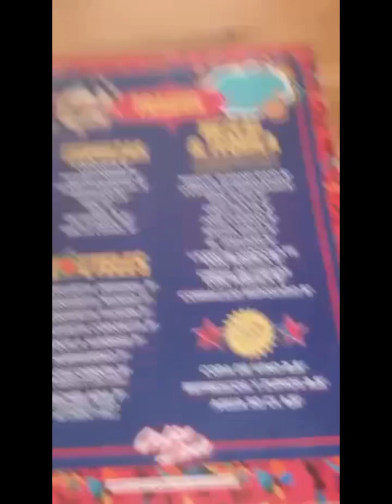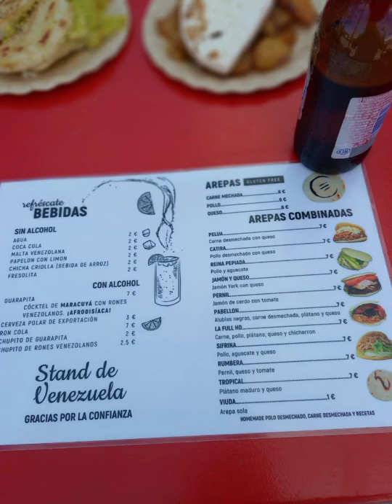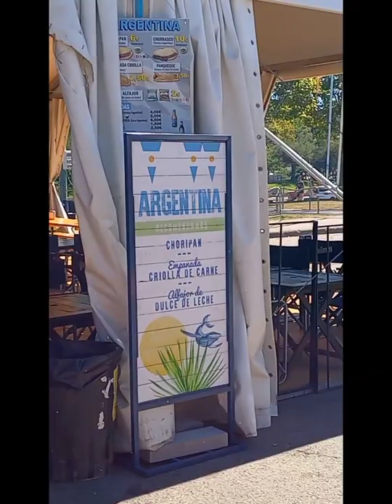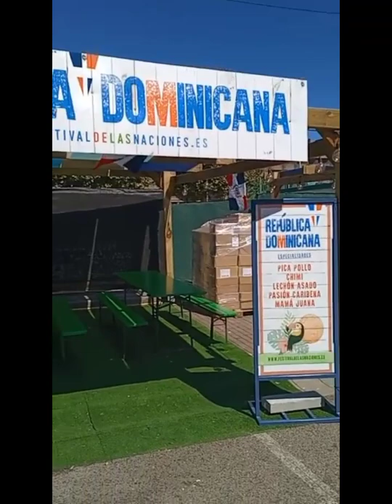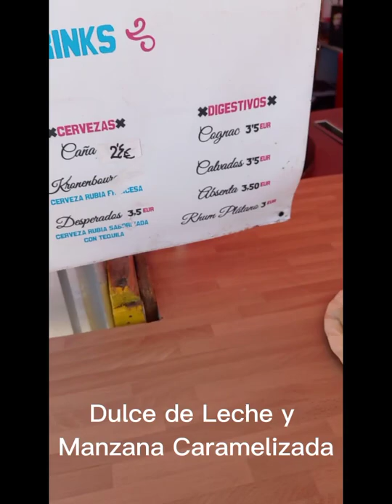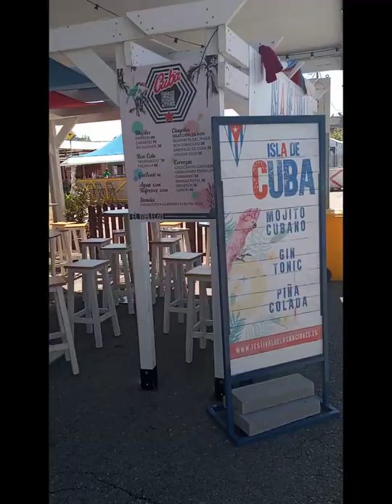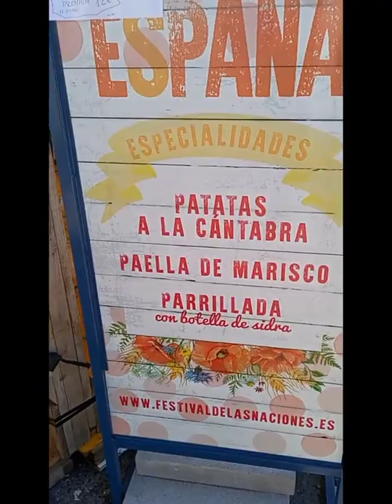FESTIVAL INTERNACIONAL de las NACIONES de SANTANDER Artesanía. GASTRONOMÍA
Festical intercultural de las naciones en Santander, suele estar cada año apartir de agosto, muy recomendable y bonito, con gastronomia, folclore, artesania.